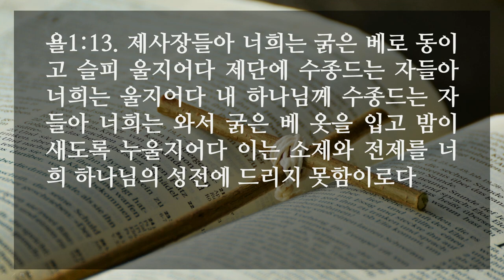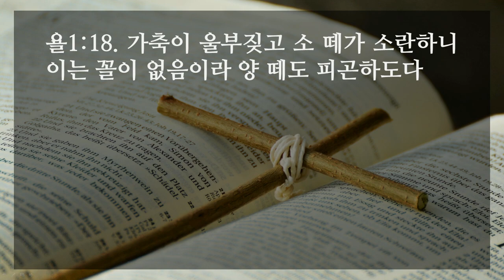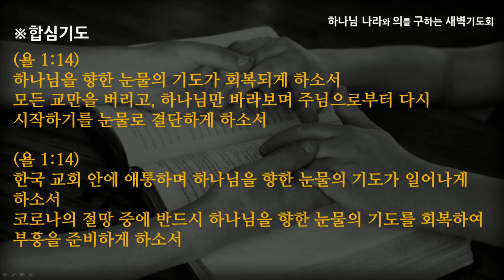[선한목자교회] 새벽기도 2020년 09월 22일 | 여호와께 부르짖을 지어다 - 김태훈 목사 [요엘 1:1-20]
여호와께 부르짖을 지어다 - 김태훈 목사 [요엘 1:1-20]